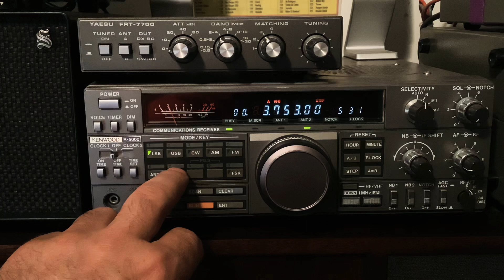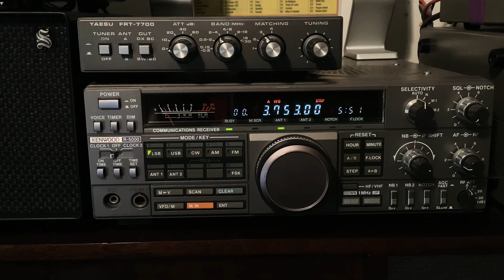EURO 🇪🇺QSO animé par F5 MQP Op Jean Marie RX Lionel SWL 🎧 Not Good propagation 7️⃣3️⃣🤝8️⃣8️⃣